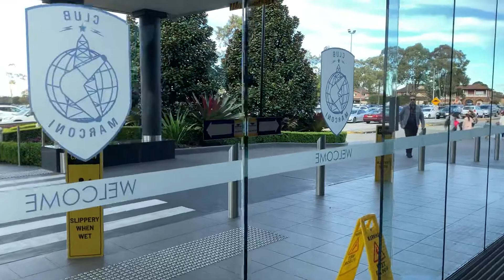Marconi Club 8137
iMovie iPhone Sydney Club Marconi